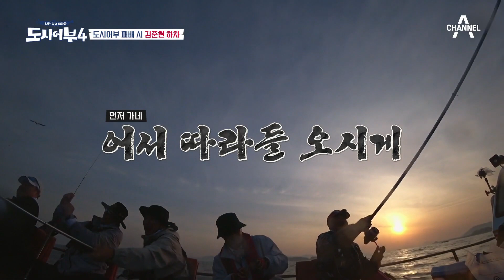총 3회 출연 경력(?)으로 신입 블랙제이에게 도시어부에 대해 알려주는 라이어..아니 라이머 | 도시어부4 1 회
라이머 46세 / 총 3회 출연
특 : 도시어부 잘.알(본인 피셜)

매주 토요일 밤 10시 20분